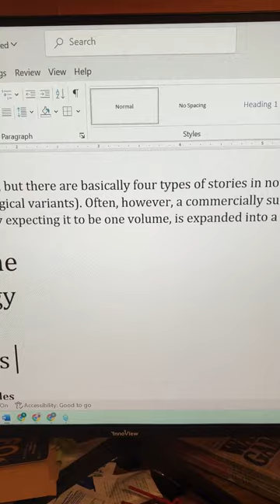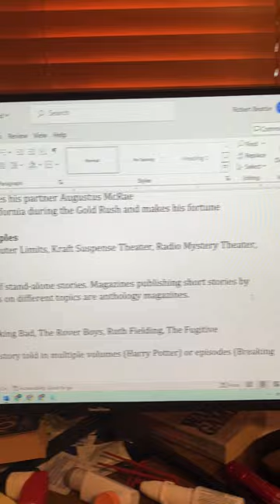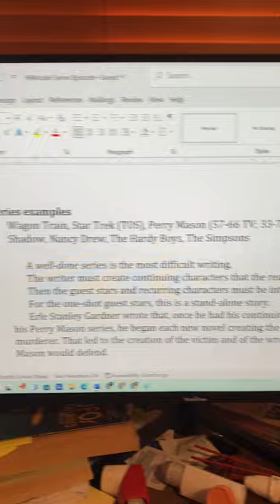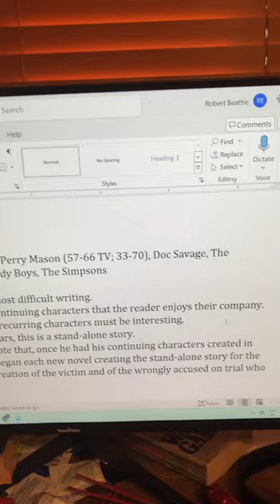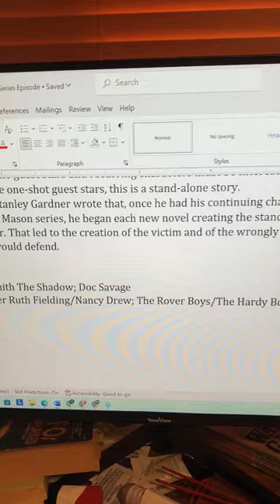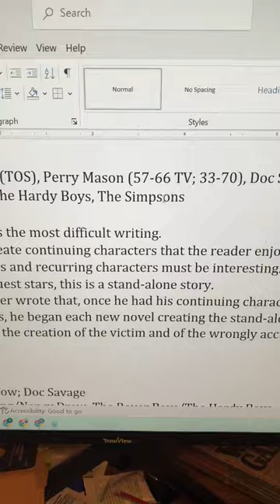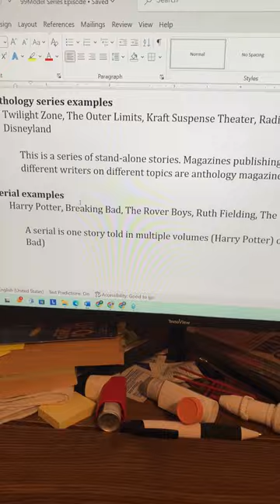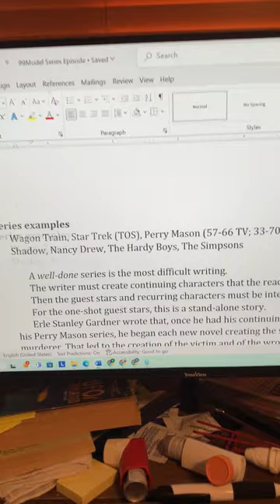4 types of stories stand-alone etc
There are variants, but as a rule, there are four types of commercial stories: stand-alone, anthology, serial, series. Here discuss examples. Harry Potter and Breaking Bad are serials. Star Trek (The Original Series) and Wagon Train are series. The Twilight Zone and Outer Limits were anthologies. Pride and Prejudice and By the Great Horn Spoon! are stand-alone stories.